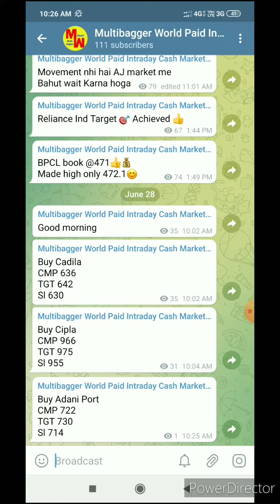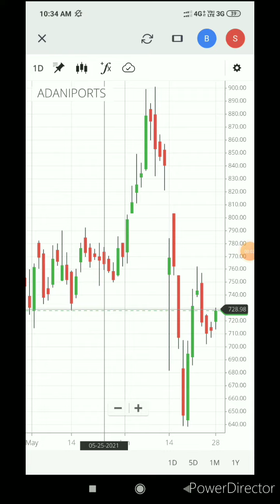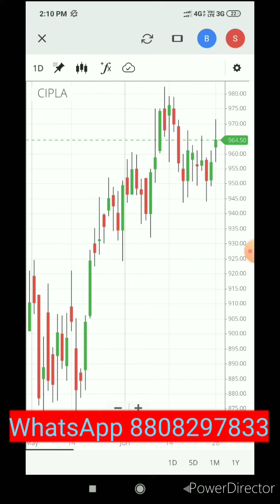Cadila share, Cipla share, Adani Port share latest news live Intraday trading tips Best Telegram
latest news share market intraday trading